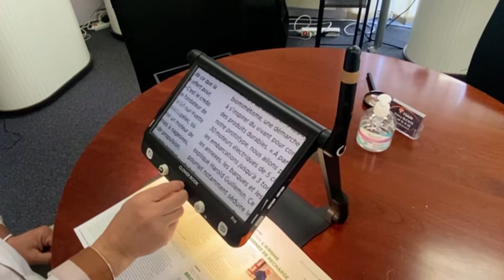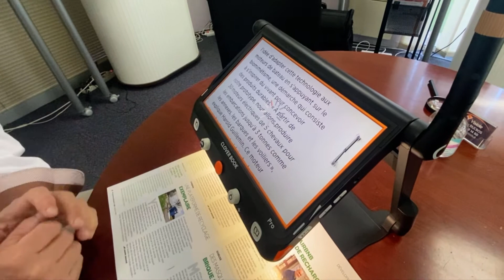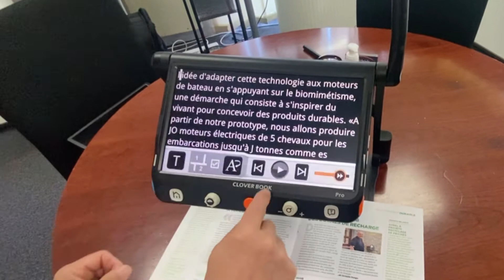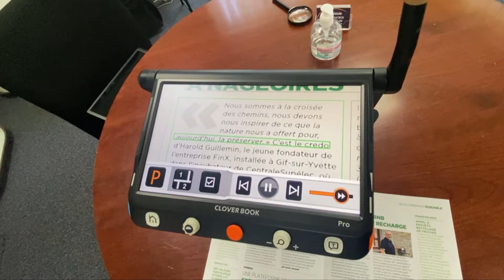Clover Book PRO, la loupe électronique parlante avec lecture vocale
La CLOVER BOOK PRO est la loupe électronique grand format, modèle haut de gamme de la gamme des CLOVER BOOK. Les 5 modèles de CLOVER BOOK sont présentés dans une autre vidéo.
Cette vidéo vous présente les fonctions de lecture vocale de documents papier (magazines, courriers, livres, etc) de la CLOVER BOOK PRO qui possède toutes les fonctions comme la seconde caméra (vision de loin, le mode miroir et l'écriture aisée), un écran tactile, la lecture vocale, une sortie HDMI (partage d'image sur un second écran).

0:00 Présentation de la CLOVER BOOK PRO
0:38 Utilisation de l'écran tactile pour le grossissement et le déplacement dans l'image
1:00 Utilisation du menu contextuel situé en bas de l'écran  tactile
1:14 Lancement de la lecture vocale par l'OCR, d'un document
1:45 Présentation des fonctions de lecture vocale
2:14 Lecture vocale d'une page A4
3:00 Abonnement à la chaine Youtube VISIOLE

La Clover Book PRO est une Maxi loupe électronique de 12” et un Mini téléagrandisseur. De nombreuses activités sont de nouveau possibles pour les personnes souffrants de maladie des yeux comme la DMLA, la cataracte, etc. La lecture de magazine, courrier, journal, notice de médicament redevient possible comme l’écriture de chèque, mots croisés, Sudoku, formulaire, lettre. Enfin les petits travaux manuels, la couture, philatélie, peinture sont facilités grâce à la caméra latérale.

Livrée dans une sacoche de transport esthétique et protectrice, la CLOVER BOOK PRO se dépliée en quelques secondes . L’écran s’incline alors selon votre position de lecture favorite depuis l’horizontal jusqu’à plus de 45 °. De plus, sa poignée intégrée vous permet de la transporter rapidement d’une pièce à l’autre.

Les boutons sont ergonomiquement disposés sur le devant de l’écran et sur les cotés. La forme et les couleurs contrastées facilitent l’usage des boutons de cette loupe électroniques pas les malvoyants, même très âgés. Les principales fonctions, zoom, couleur, menu et déplacement (joystick orange) sont bien accessibles en façade. Les fonctions annexes comme la mémorisation d’image, le réglage du volume, les lignes et fenêtrage sont situés sur les cotés.

L’écran Full HD et la caméra HD 4K procure une image nette, contrastée, sans scintillement, agréable, quelque soit le grossissement.
L’image du document est toujours “droite” , les lignes horizontales, grâce à la compensation des distorsions de perspective.

Les images sont fines avec des couleurs vives et naturelles, très agréables pour le confort de lecture.

Légère, transportée dans sa sacoche, autonome et d’une mise en place rapide, la CLOVER BOOK  PRO est utilisable en tout lieux.
Grâce à la batterie intégrée lui offrant une autonomie de 4 h, vous pouvez l’utiliser sans vous soucier d’une prise de courant.

A la maison dans le salon, la cuisine la chambre ou votre petit atelier, il y a toujours un besoin pour voir en gros une notice, une boite de conserve, un magazine, etc.
Au travail, cette grande loupe complète votre poste informatique et vous accompagne dans les réunions.
A l’école, collège , lycée et en fac, la caméra auxiliaire en mode vision de loin de cette version  CLOVER BOOK PRO facilite la lecture du tableau (10m max) et la consultation des documents tant en classe qu’à la bibliothèque.
En vacances, en week end, et pourquoi pas en voiture.
Un étudiant ou un professionnel peut avoir besoin d’une seconde batterie en option pour augmenter l’autonomie à plus de 8 heures.